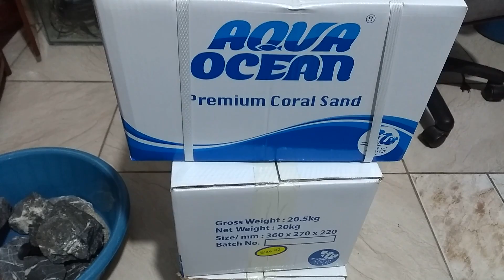Montagem do novo Aquário dos Ciclídeos Africanos passo a passo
Neste vídeo eu mostro como fiz a montagem do novo aquário dos ciclídeos africanos, mostrando cada detalhe da montagem, em breve mostrarei o sistema de filtragem e mais dicas sobre esses peixes fantásticos.